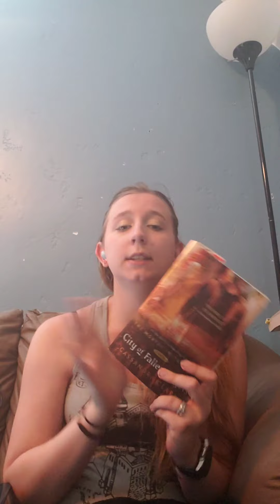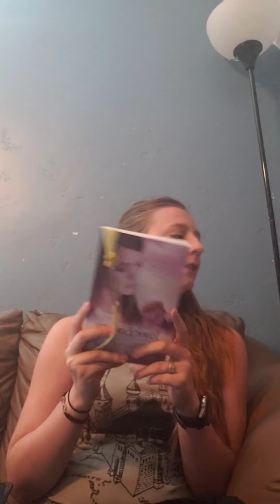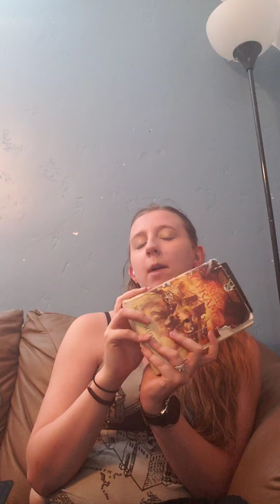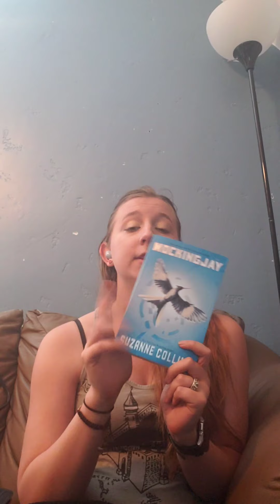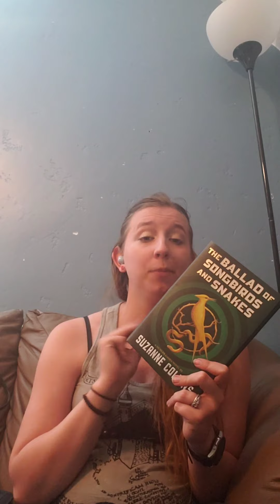August 2020 Wrap up.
Really proud of my self this month. I think I did really well I was finally able to completely get over my reading slump.